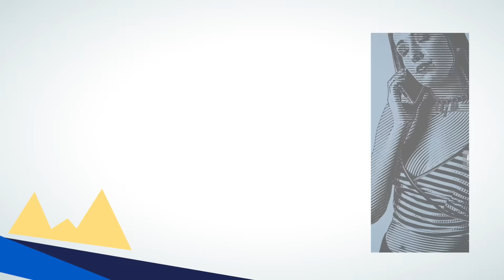Leadpipe x Jus-Jay - Sometime "2020 Soca" | Official Audio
🎧Streaming Playlists Written By Leadpipe
Produced & Recorded By Jus-Jay at Steel Garden Studio Barbados
Mixed By Eliseus Joseph at Pavillion Studios
Mastered By Precision Productions
Guitars Xavier John Claire
Background Vocals Rochelle Griffith Share your feedback; Like/Dislike, Comment + Share!!